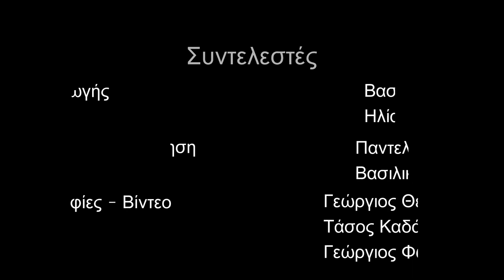To Πάντα-Βρέχει - Always raining gorge